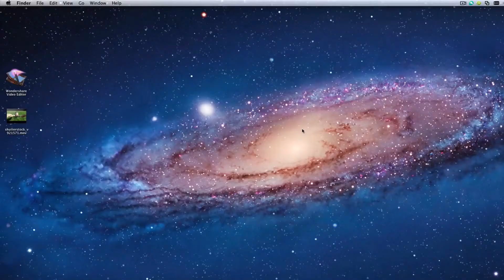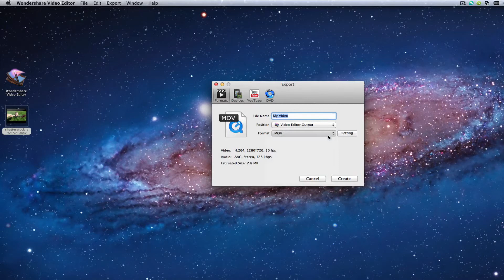How to Edit Videos in OS X Mavericks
Your video editing software doesn't work in OSX Mavericks? Don't worry. Wondershare Video Editor for Mac is here to help.